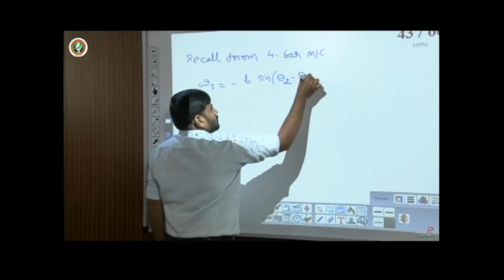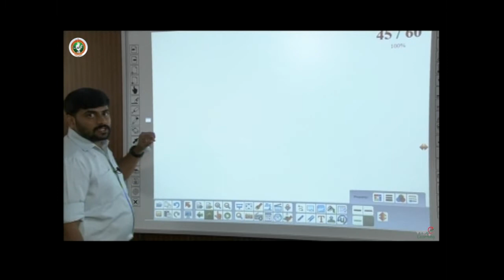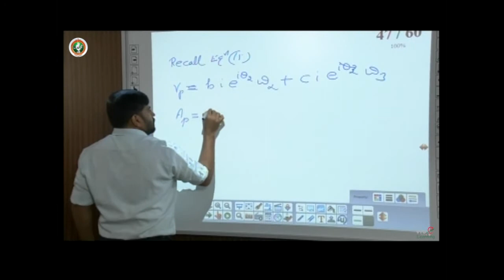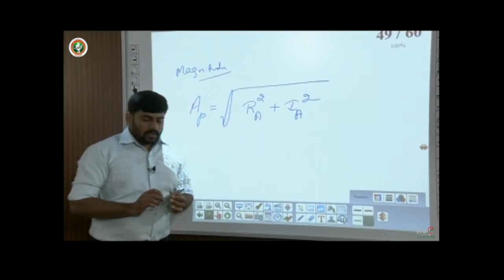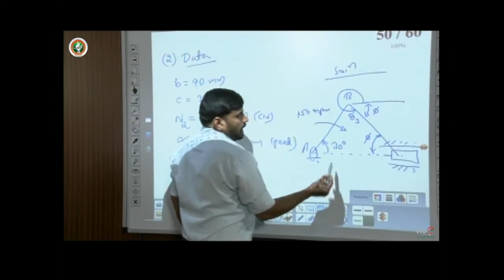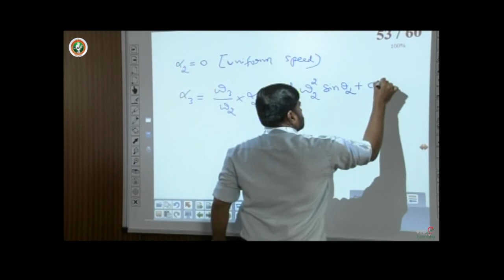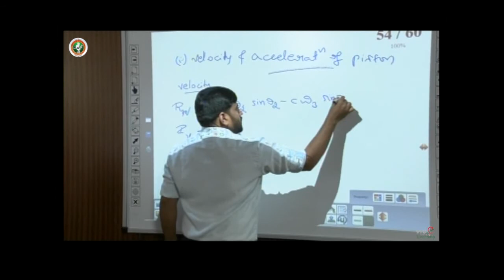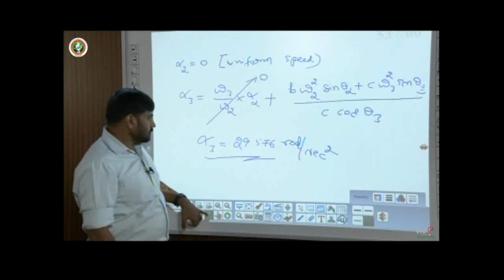Module 3 - Lecture 4